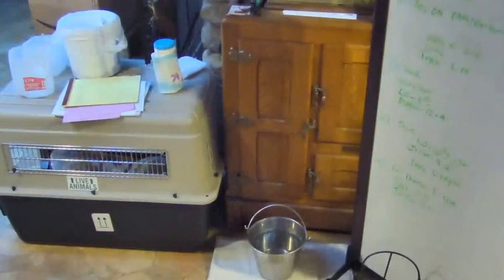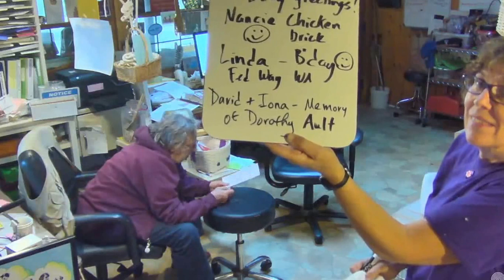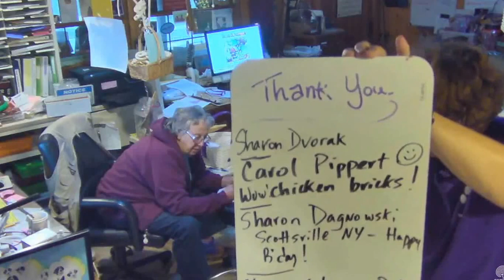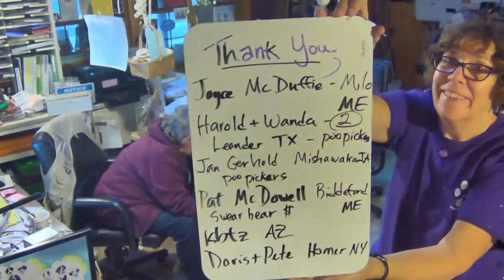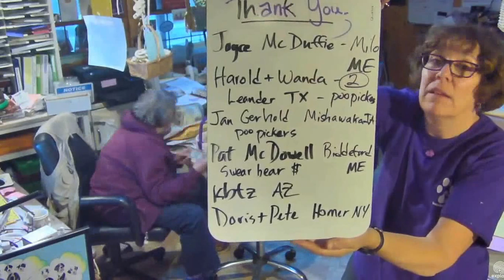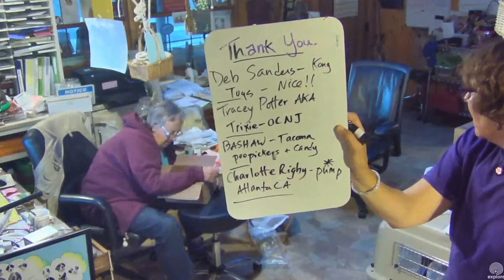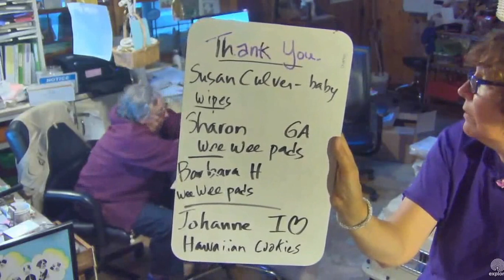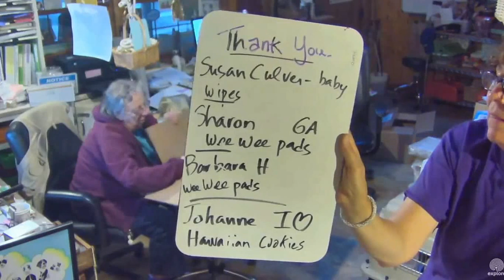SDP Tuesday Mail Call 9 29 15